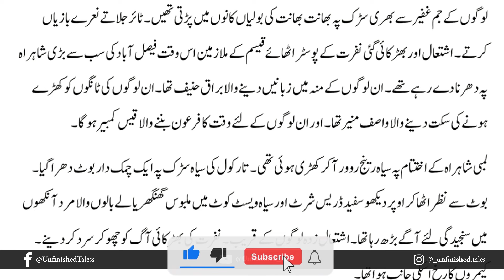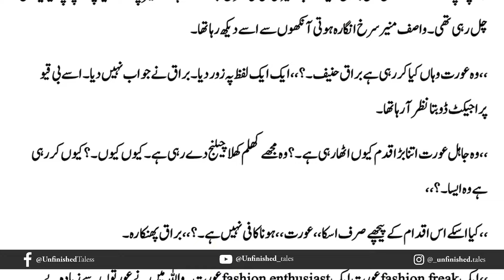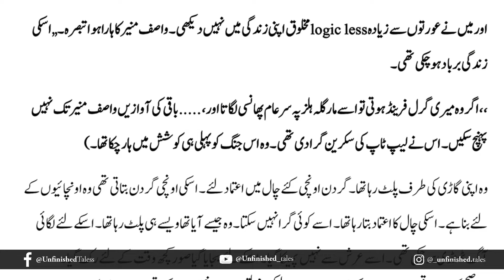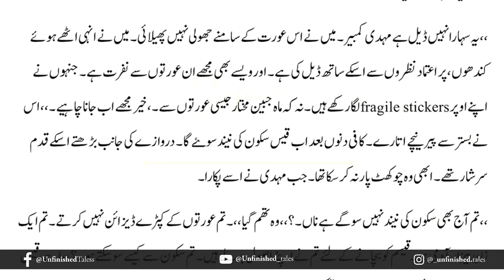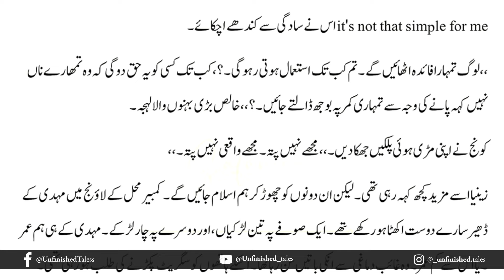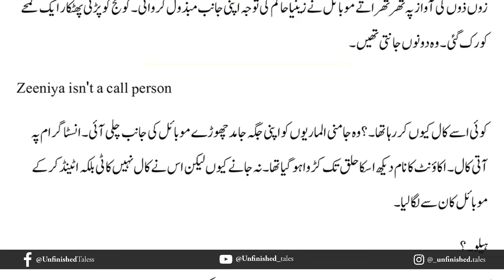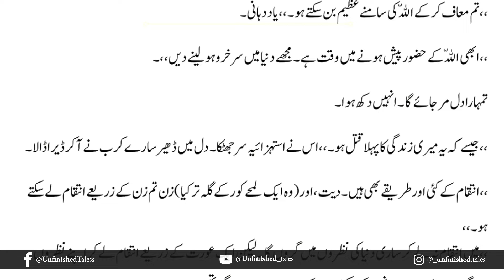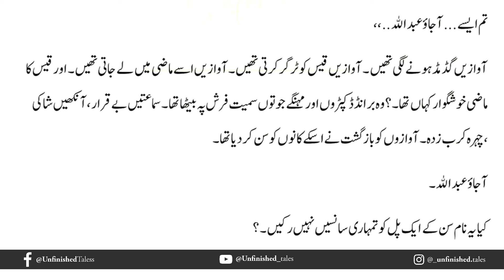Bismil Episode 17 | Chapter 3 Mjhe Mere Dost se Bachao | Mehrulnisa Shahmeer | Urdu Novel Audio